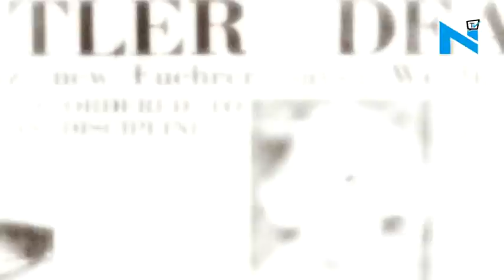Hitler’s red ‘device of destruction’ phone sold for more than 1.6cr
The telephone Adolf Hitler used to scream his last desperate instruction as the Russians closed in on him in his bunker has fetched $ 243,000 (over 1.6 cr).
Originally a black Bakelite phone that was later painted crimson and engraved with Hitler's name, it was found in the Nazi leader's Berlin bunker in 1945 following the regime's defeat. It was the telephone used by Hitler to demand the deaths of millions of Jews, to scream brutal instruction at generals on the battlefield during World War Two and to order the death of his brother-in-law.